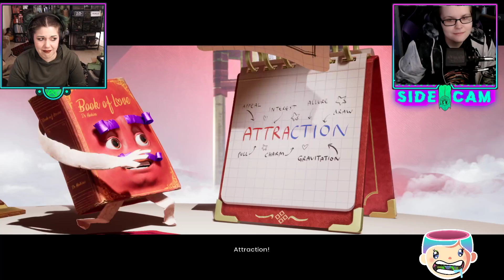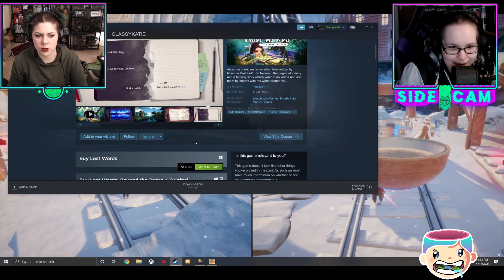ClassyKatie plays It Takes Two! ◉ Episode 26